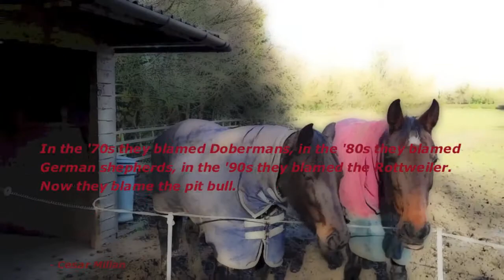GAME OVER ROTTWEILER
Another Episode of Diesel